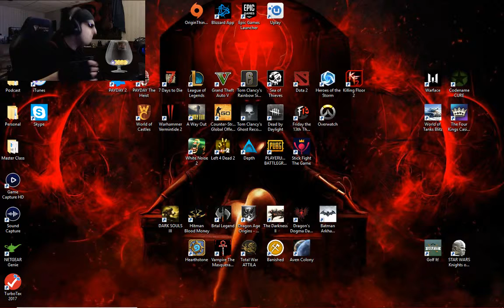Whiskey Bottle Pop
Digi preforming his famous whiskey bottle pop open!